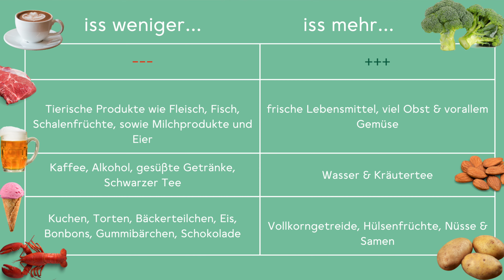Basenkur am Wochenende 🍵 Körper entsäuern mit basischer Ernährung + Basische Rezepte 🌿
Hast Du das Gefühl übersäuert zu sein? 🍋 Dann bist Du sicherlich schon auf die Basenkur gestoßen. Sie soll den Säure-Basen-Haushalt wieder ins Gleichgewicht bringen ⚖️ und Deine Verdauung verbessern. In diesem Video zeige ich Dir, wie Du eine kleine Basenkur am Wochenende machen kannst. Dazu bekommst Du noch 3 leckere basische Rezepte, die Du ganz einfach zubereiten kannst.

➡️ Kapitel:
00:00 Einleitung
01:00 Säuren-Basen Haushalt
01:19 PH Wert
02:33 saure und basische Lebensmittel
03:20 Einfluss deiner Ernährung
06:10 Ernährung bei Übersäuerung
07:09 Rezeptinspirationen

Deine Lisa ✌🏻